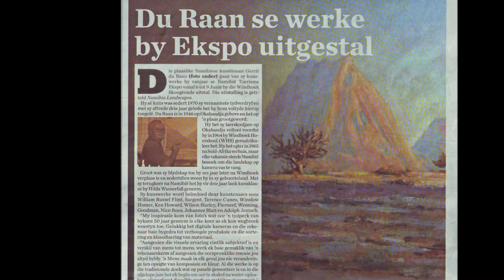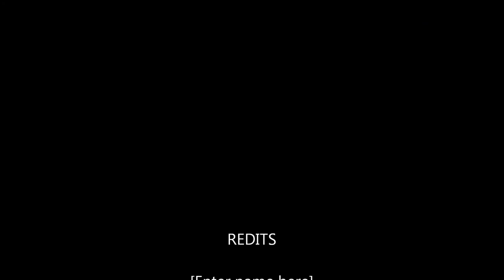Namibia Tourism Expo 2012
Landscape Paintings - GG du Raan